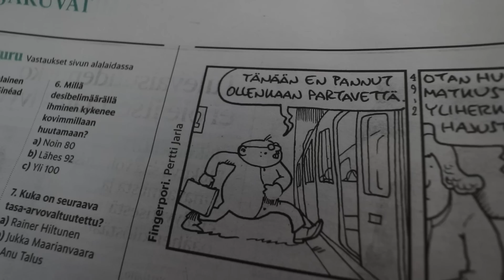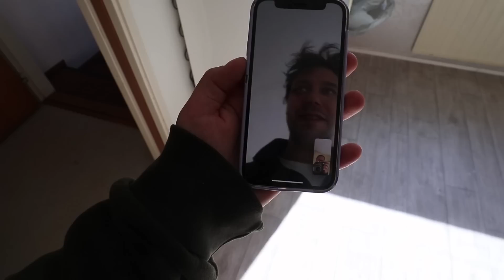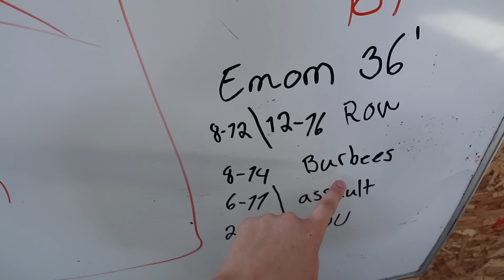Treenii ja suhdejuttuja ♥